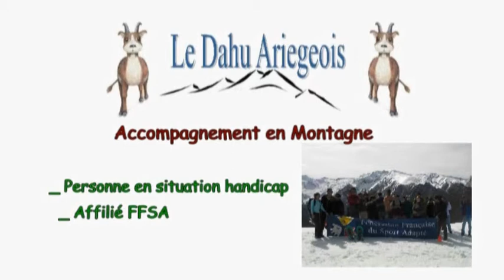La Grande Fache - Randonnée estival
La Grande Fache pic a 3005m dans la vallée de Wallon. Ascension par le pond d’Espagne.